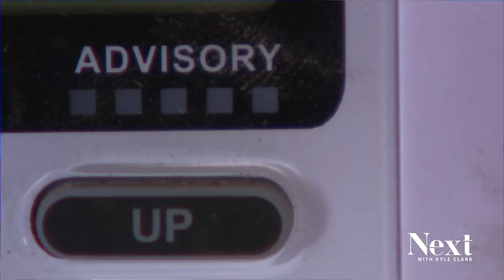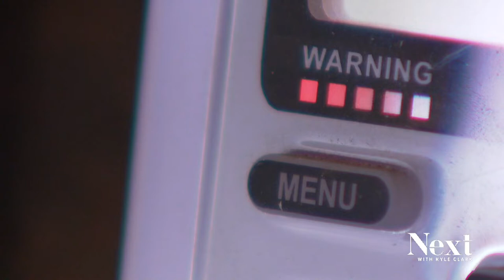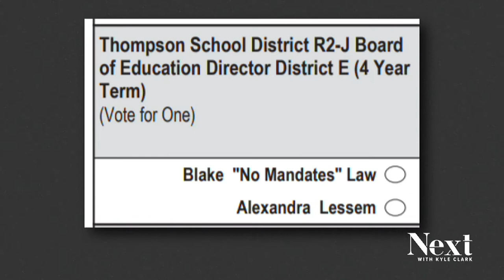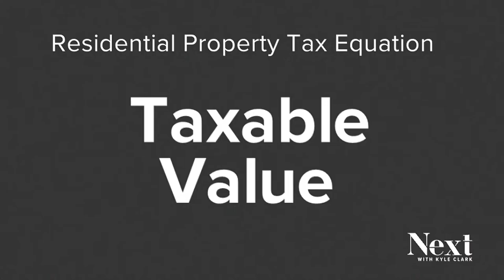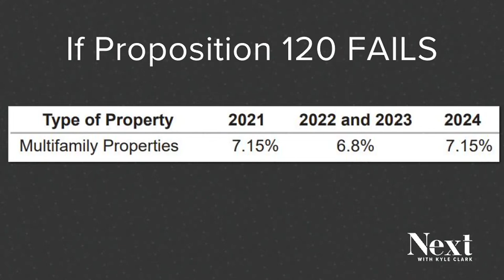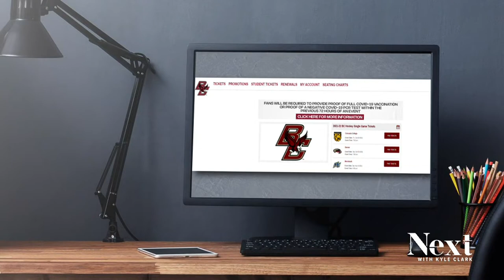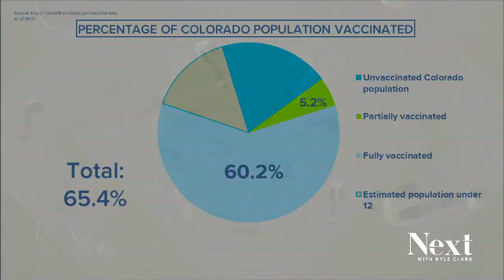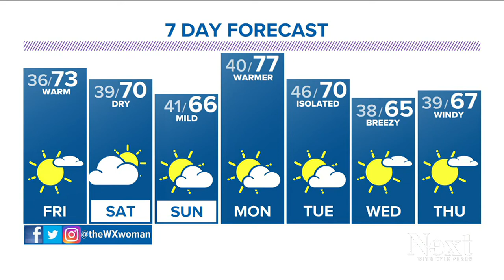Next with Kyle Clark full show (10/21/21)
Changing the way Coloradans are notified of danger. - Candidate turns name into political statement. - Colorado has some beautiful places with some ugly names.